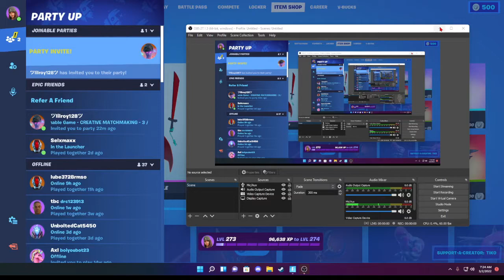Should I...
comment on my song video, bc for some reason you can't comment on this🤪